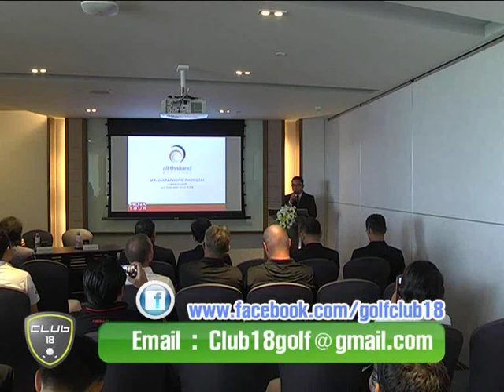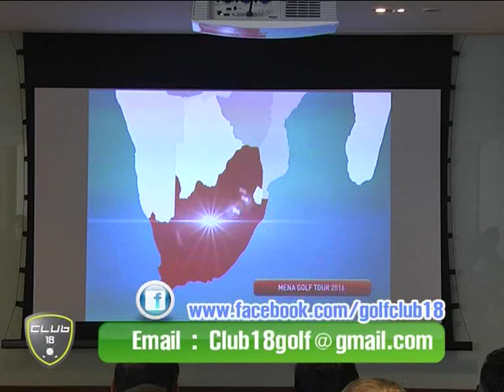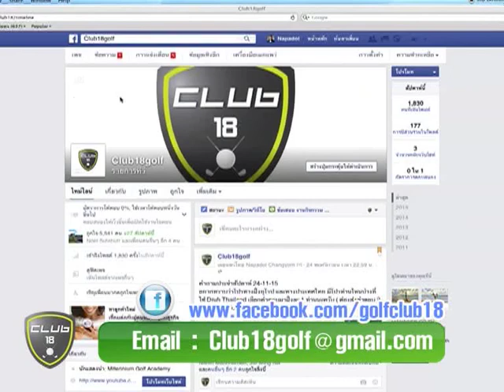07 03 17 Club 18 004